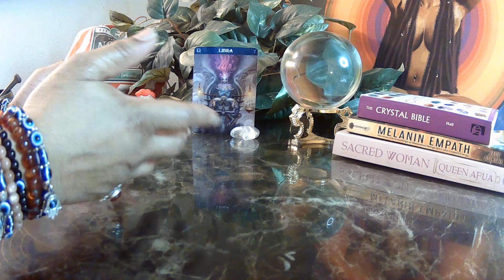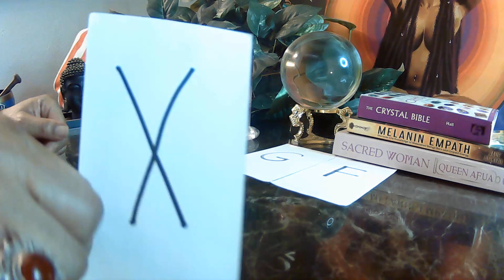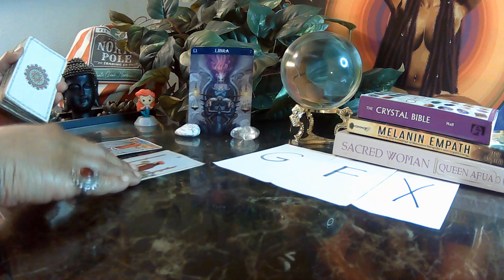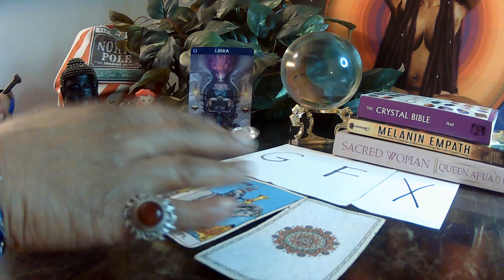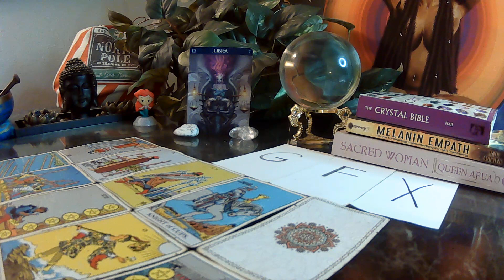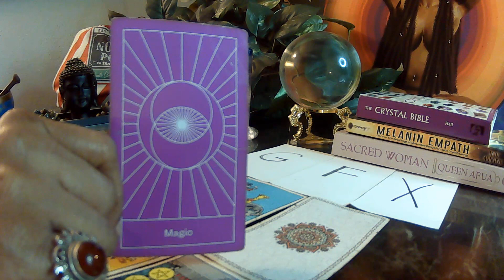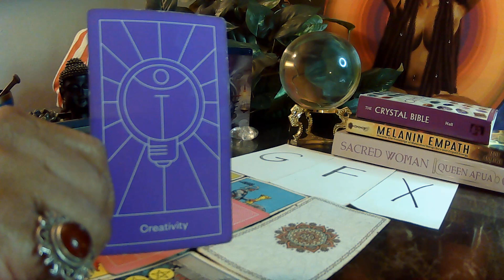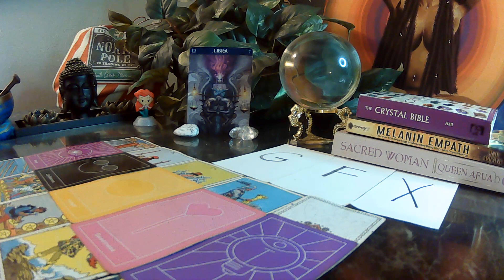WHATS THE WORD: LIBRA JANUARY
These videos check in with the zodiac signs. I pull letters or words. I make the Divine Feminine aware of whats going on in and around her energy. Hold on to your hats, because it gets deep. POWER OF A WOMAN, SYMBOL OF SUPREMACY.